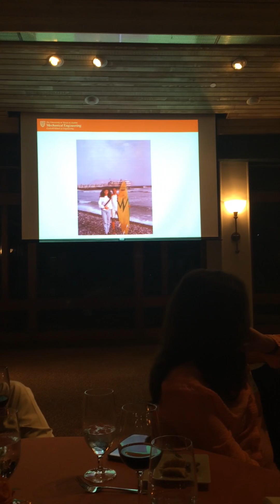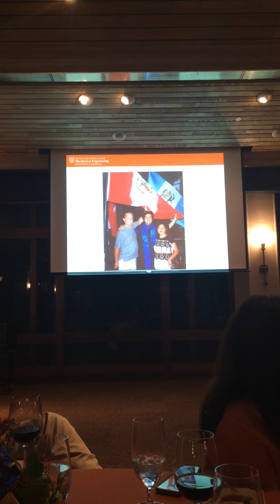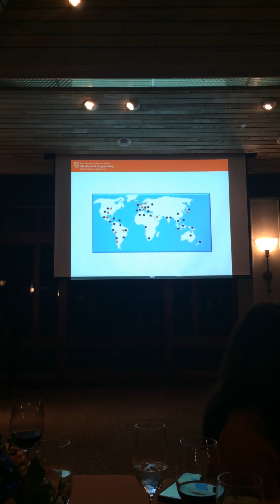Julio Guerrero Distinguish Alumni Award at the University of Texas at Austin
Julio Guerrero was awarded the distinguish Alumni Award by the Mechanical at the University of Texas at Austin.  October 23rd 2015